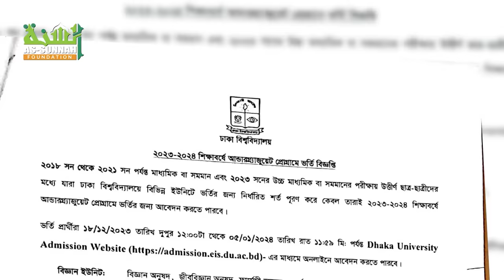রূ’পা’ন্ত’র’বা”দ প্রতিষ্ঠার আন্দোলনে যোগ দিল ঢাবি; যা বললেন শায়খ আহমাদুল্লাহ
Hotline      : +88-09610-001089